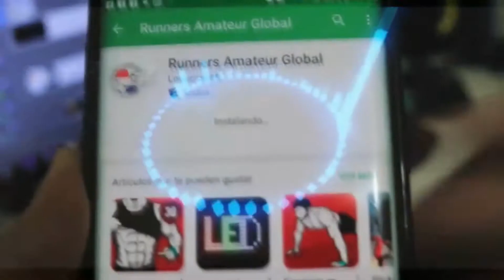SPOT INVIERNO PARA RAG RADIO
Descarga desde tu Celular el Sonido HD, busca como Runners Amateur Global en el Play Store.